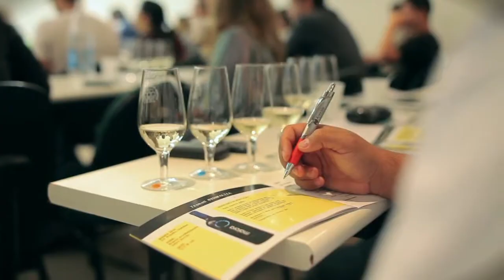Txakoli Dastaketa Sao Paulon